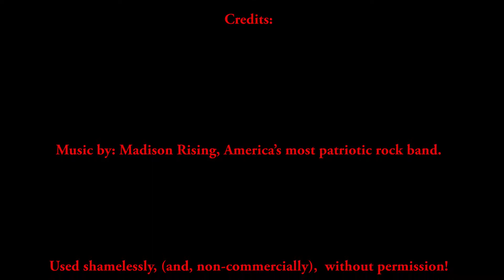Flag at Mcdermott's